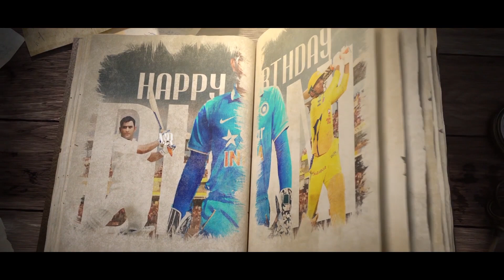Dhoni Saravedi | ft .Andy Jay | Mr.Cuts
Presenting  you ' Dhoni Saravedi ' a special original sound track tribute for M.S Dhoni by Lak Musical & Team . We are doing this only with your support , Keep supporting us .

Rap Lyrics
Thala got the swag
Bull in the pitch
Moment to brag
Singam the king
Yellow his swag
Bleedin the blue
He is the man(2)
MSD MSD
Kathunga overseas
Shotellam savadi
Dhone en kavadi
Sixeru reaching the Avadi
Challengers be like "amadi"amadi amadi
adikira adi pudikira
Theirikudhu Ulagmae
Pudikudhu thalavarin kodi
Vedikudhu vedi
Thala adhiradi sara vedi
Omg runnin like a machine
Mudinjadhu mission
Mudinjadhu mission
Jeipadhuveh vision
Thothalum jeichalum
Mr.cool
Jeichaalum thothaalum
Mr.cool
Inga paaru Namma thala swaggu
Thala yaaru Namma superstar
Namma Dhoni saravedi
Ipo paaru adhiradi
Namma Dhoni saravadi
Ipo paaarrruuuuu adhiradi

Rap : Andy Jay
Mix : Mephy Keys
Recording Engineer : Lokesh
At Classic Studios , Chennai

Video Cuts & Designs : Mr.cuts & Team

Audio Rights Owned By
LAK MUSICAL